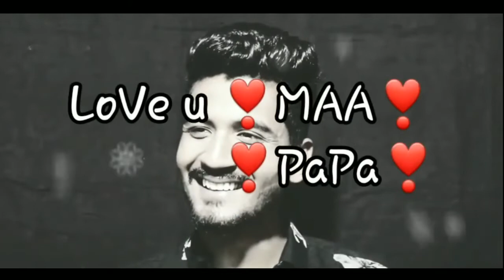Maa Papa Love Shayari Status __ parents love whatsapp status video __ by whatsap.mp4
love birds